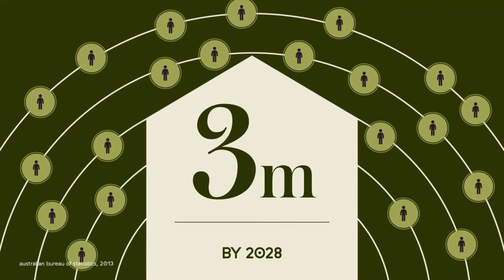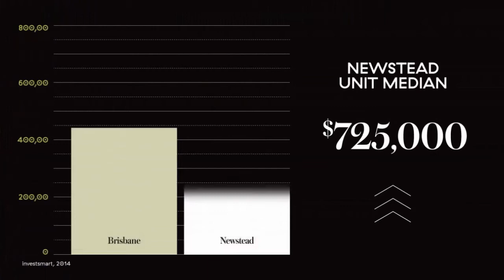★ DWELL TOWERS APARTMENTS VIDEO 17 & 21 Longland Street, Newstead QLD 4006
★ DWELL TOWERS APARTMENTS VIDEO 17 & 21 Longland Street, Newstead QLD 4006 - NOW SELLING!  Hurry while stocks last!

Total: 112 Apartments
Completion: Q2 2020
Pricing: $605K - $2.95M

P.S.  We make every effort to use audio that is not copy written.